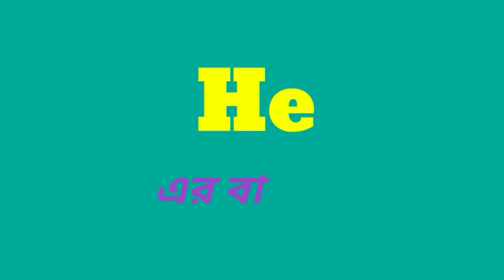how to say English with child, learn English to Bengali words list, child English to Bengali words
for, এর বাংলা অর্থ
on,এর বাংলা অর্থ
he,এর বাংলা অর্থ
was,এর বাংলা অর্থ
as,এর বাংলা অর্থ
that,এর বাংলা অর্থ
I,এর বাংলা অর্থ
his,এর বাংলা অর্থ

এই ভিডিওটা ছোট ছোট বাচ্চাদের জন্য ইংলিশ হতে বাংলা শেখার একটি ভালো ভিডিও যেটা থেকে অতি সহজে ইংলিশ শিখতে পারবেন এবং তার সাথে ইংলিশ কথা বলতে পারবে

I- আমি
His- তার
That- যে
He- সে
Was- ছিল
For- জন্য
On- চালু